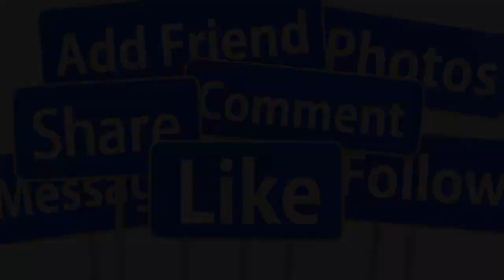💖TRỰC TIẾP : KHÁM PHÁ BIỆT THỰ TRIỆU ĐÔ NHƯ QUỲNH - NGỌC SƠN SAU KHI VỀ CHUNG NHÀ